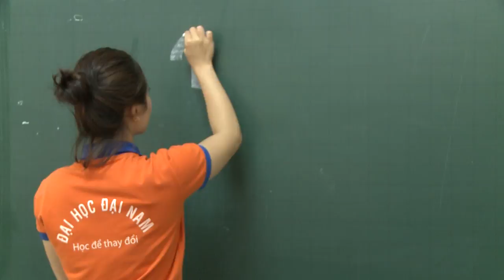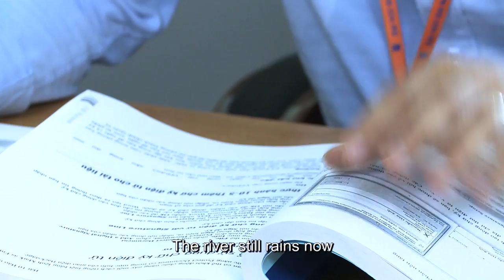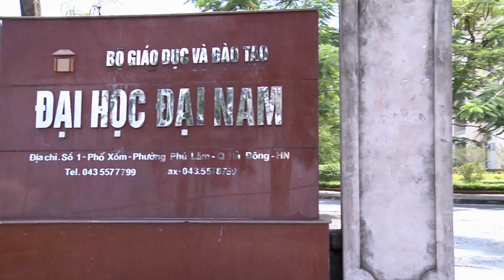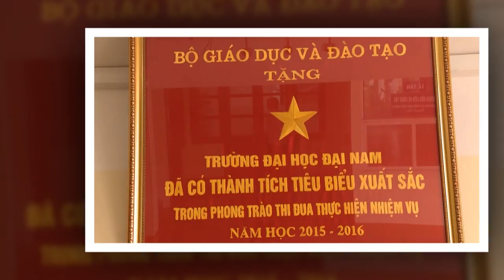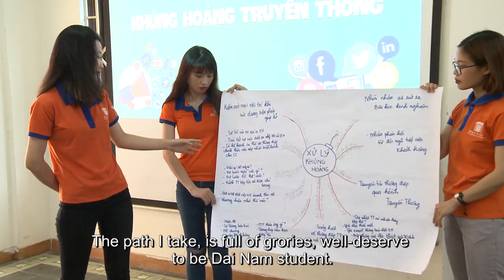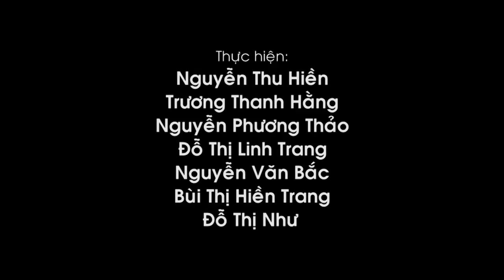Khoa PR Trường Đại Học Đại Nam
Cuộc thi sáng tác kịch bản và làm clip về "Ký ức giảng đường Đại học"
Nhân Kỷ niệm 10 năm Ngày thành lập trường (14/11/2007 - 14/11/2017)